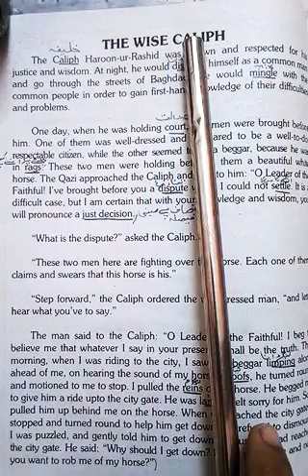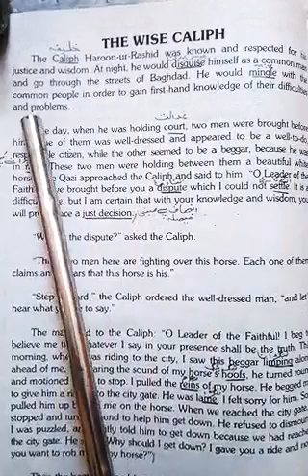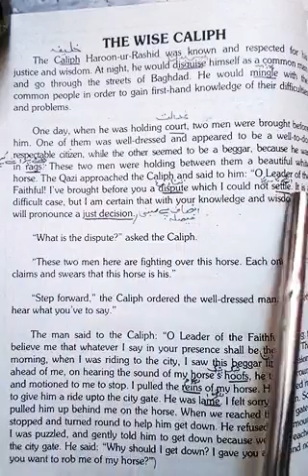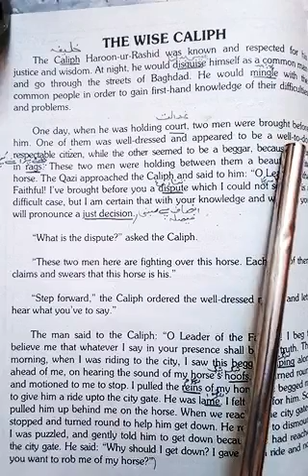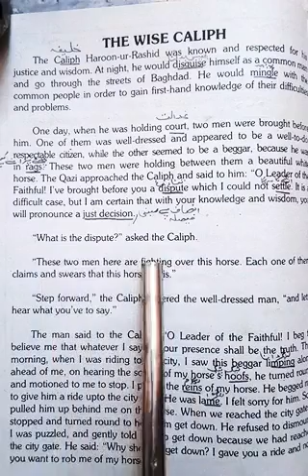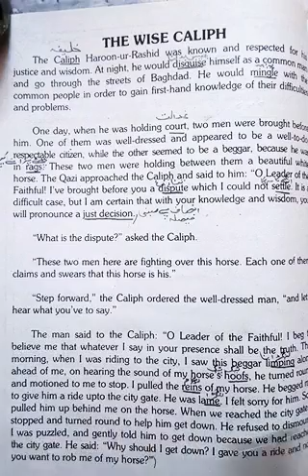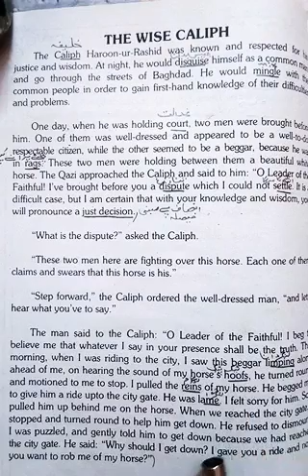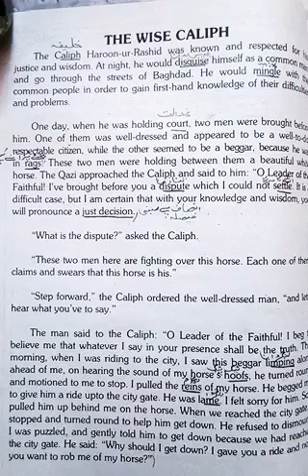Class 10, English, chapter 2, The wise caliph (part 1)